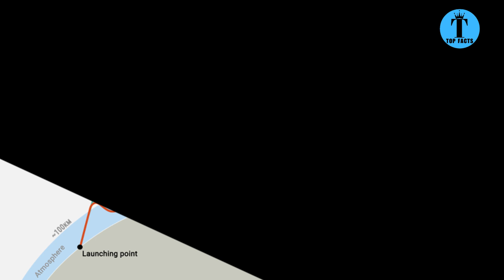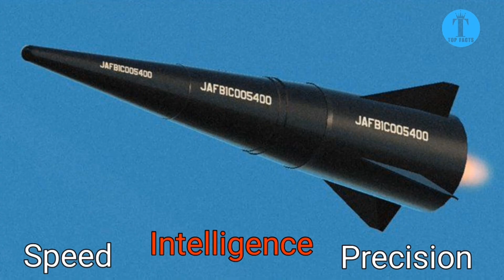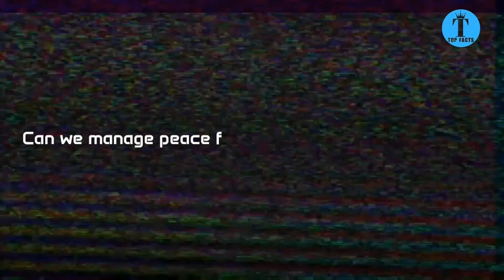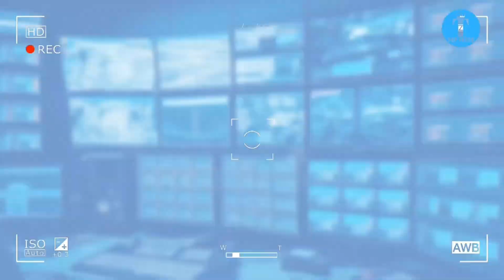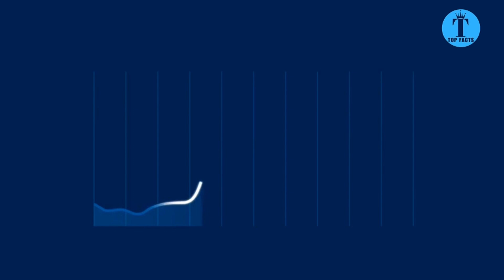Iran’s Fattah Missile Changed Warfare Forever!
Iran’s new Fattah hypersonic missile—capable of hitting Tel Aviv at Mach 13. In this video, we uncover how this groundbreaking weapon works, why it’s nearly impossible to stop, and what it means for the already fragile Iran-Israel standoff. From advanced glide vehicle tech and missile defense gaps to global political fallout and market shocks, this is more than just military hardware—it’s a game-changer.